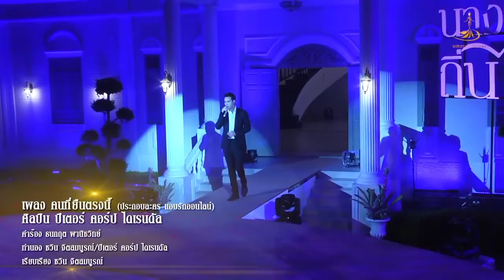ปีเตอร์ คอร์ป ไดเรนดัล - คนที่ยืนตรงนี้ (Ost.แอบรักออนไลน์)